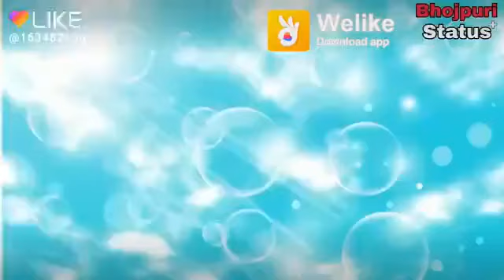9 December 2019